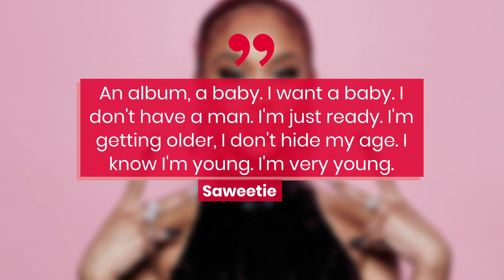Saweetie Reveals She's Ready For A Baby | Fast Facts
Saweetie Reveals She's Ready For A Baby.